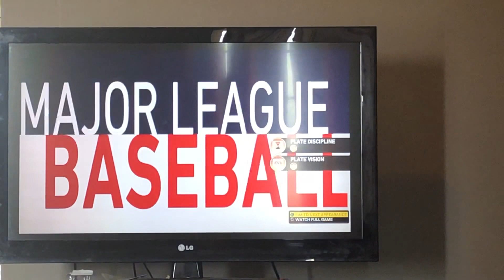Les go (Ep27)